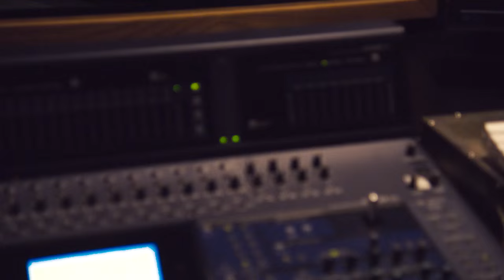Leonardo's Cat - Out now on the App Store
A contraption-packed, brain-teasing puzzle game featuring the voice of Patrick Stewart (Star Trek, X-Men) as Leonardo da Vinci.

Leonardo’s latest invention, the Automaton, has been stolen by his devious arch-enemy Michelangelo. You must help Scungilli, Leonardo’s brave and long suffering cat, as he searches the ancient city for the Automaton, negotiating ominous obstacles and terrifying traps as he goes. Use your wits and an arsenal of da Vinci’s cunning inventions to negotiate levels and guide Scungilli to safety. But one false move – and it’s back to the drawing board!

- SOLVE complex puzzles through 60 levels of perilous adventure
- SURVIVE deadly obstacles and vicious traps using da Vinci’s legendary inventions
- EXPLORE a richly detailed and atmospheric world inspired by 16th-century Amboise, home to da Vinci's studio
- COLLECT robot parts on each level to build Da Vinci’s Automaton, the world’s first robot
- DISCOVER the truth as the humorous plot unfolds…

With over 7 million downloads and 400 Number 1 hits in Kids and Books categories worldwide, StoryToys has teamed up with Patrick Stewart, Michael Frith (The Muppets, Fraggle Rock) and Bob Tedeschi (New York Times, Bobo Explores Light) to create this fun-packed educational puzzle game.

FEATURES
● 60 unique puzzle levels across 6 environments crammed with exploding/crashing/splashing fun!
● Beautifully-animated cut scenes featuring Patrick Stewart as the voice of Leonardo Da Vinci
● Lush visuals and captivating soundtrack inspired by the Renaissance world
● Incredible inventions including cannons, catapults and ornithopters!
● Packed with fascinating educational content based on science, art and other wonders of the Renaissance